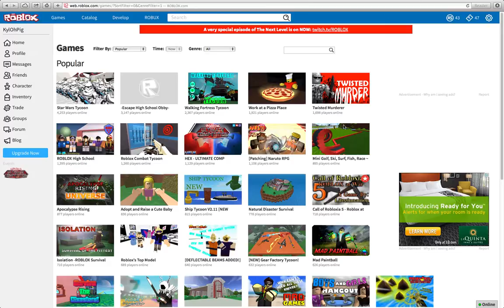What should i play?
sorry guys i know i haven't recorded in days...